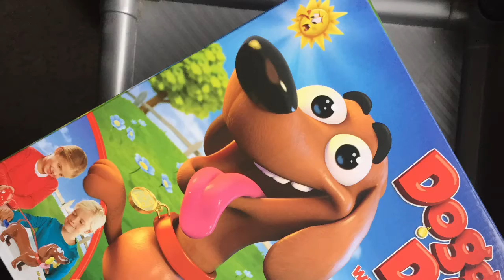Family Game Night: Doggy Doo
When You Gotta Go, You Gotta Go